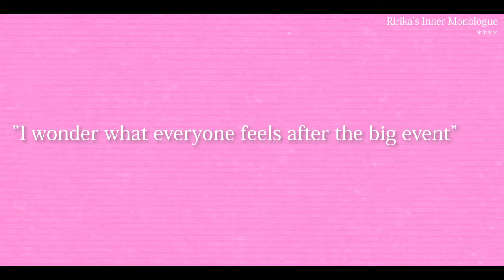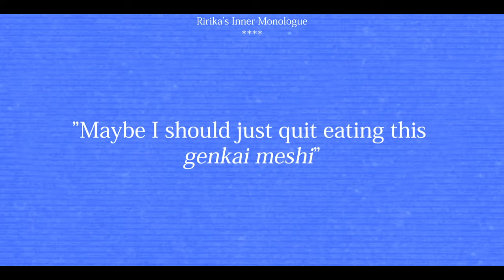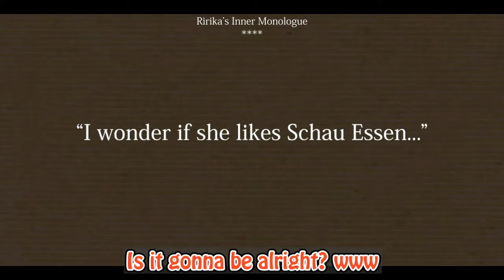Ririka found out that Kanata is an actual Angel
"Core memory obtained"

After amazing day yesterday, Ririka told the story about that amazing day and everything that surrounded it. One of many words that she spoke, "Angle" was mentioned.

Kawai Positive Genius CEO:
@IchijouRirika - Hololive DEV_IS ReGLOSS

Lore Accurate Angel:
@AmaneKanata - Hololive 4th Generation

Hololive Expo
Hololive FES
Holo 5th FES